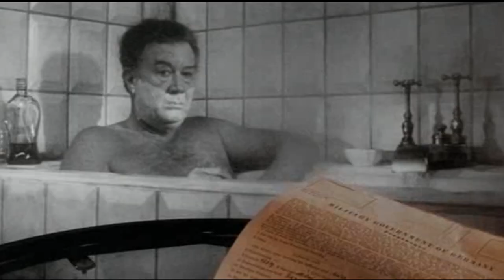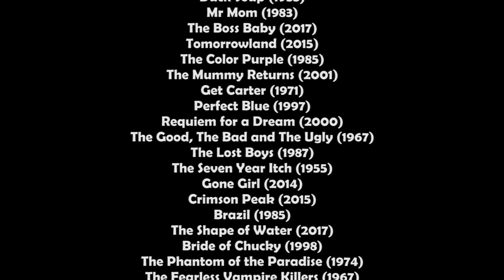Bathtubs in the Movies - (Bathtub SuperCut with over 150 films!)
100 Years of bathtubs in the movies, using over 150 different films.  Stuck primarily to bathtubs only, no hot tubs, etc.